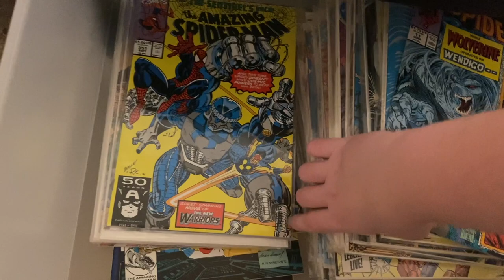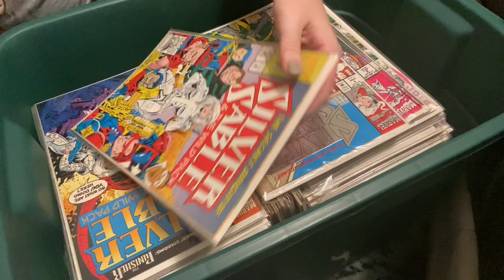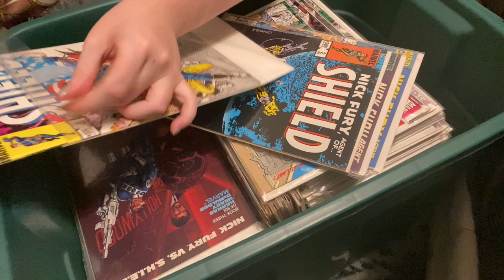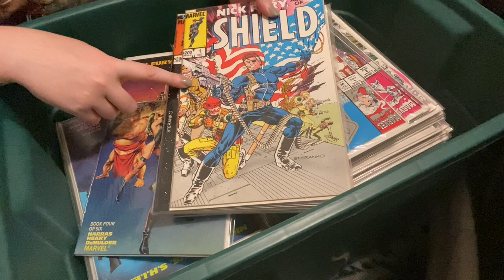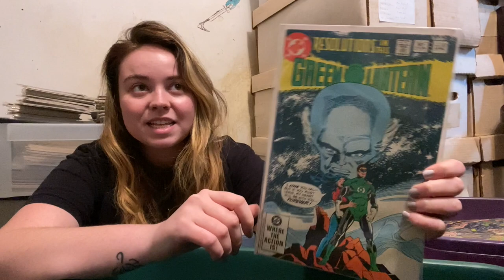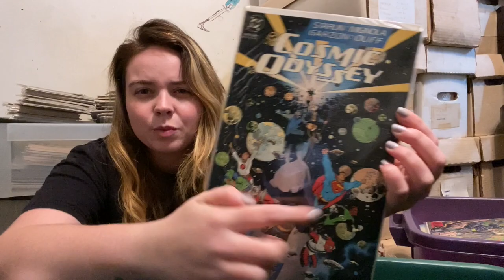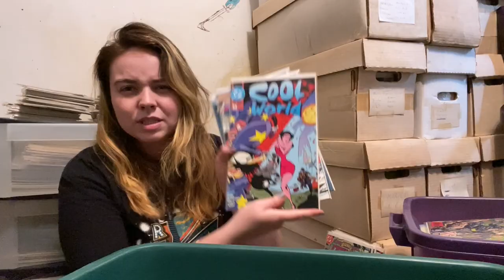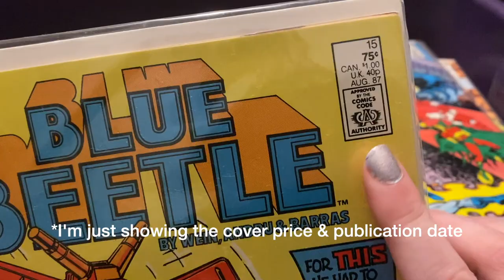Searching for Treasure in a Large Comic Book Collection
This is the start of my journey cataloging and organizing a massive collection of comic books. Watch my first video to get a glimpse of the story behind the comic book collection! I find issues ranging from the 1950s to the 1990s across various publishers like Marvel, DC, Dark House, image, Bongo, and many others.